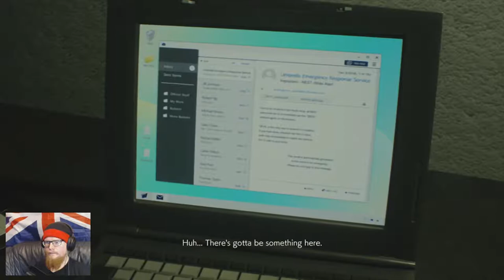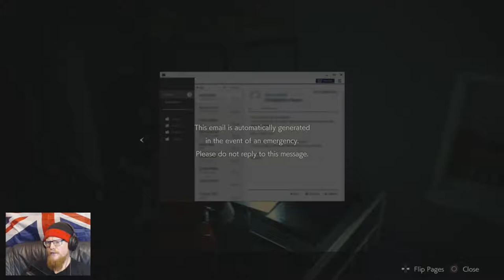Tytan Play's | Resident Evil 2 REmake Claire | # 15 "Cleaning Out The Nest"